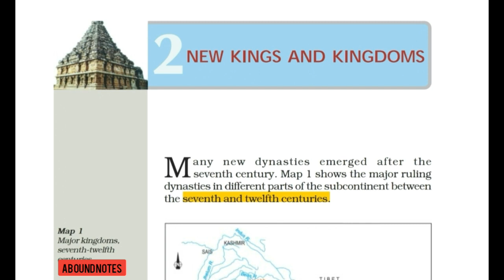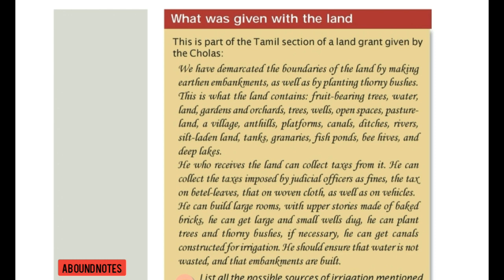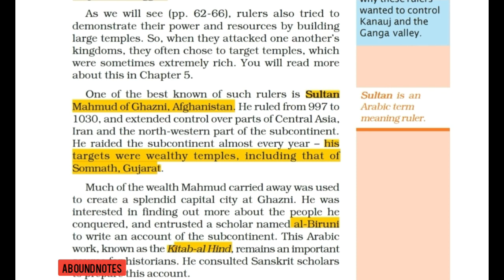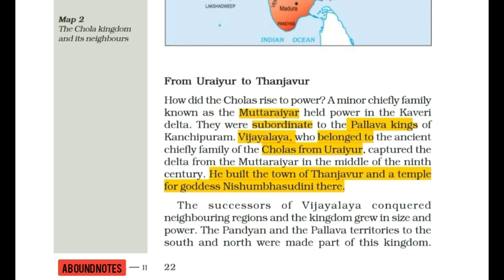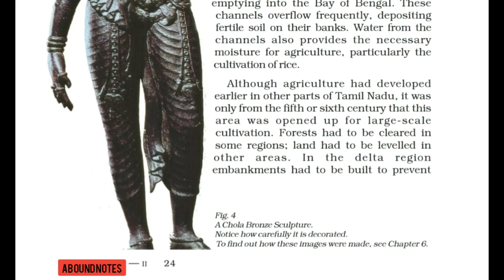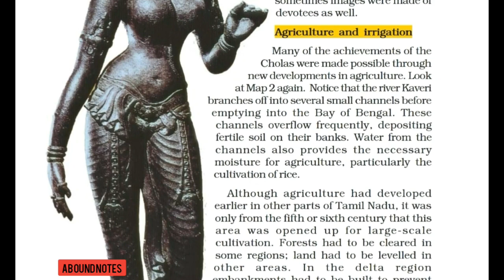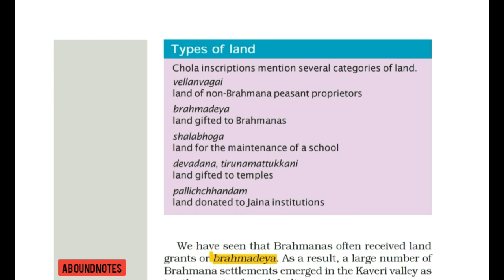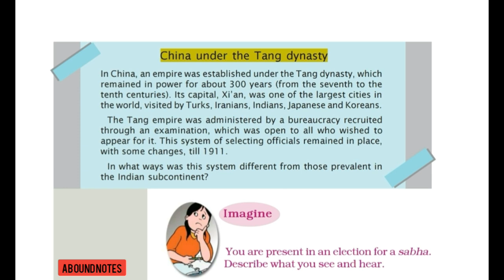NCERT tutorial 7th History chapter 2 New Kings and Kingdoms Part 2 NCERT CBSE HISTORY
This Chapter is explained by the Experienced Teacher working at the Prestigious institute.

This history course is advised to learn for the preparation of the foundation of UPSC MPSC olyampiads and other

In this video, we will study class 7th History.

Part 2 of Chapter No. 2 New Kings and Kingdoms,

We will study history of the period between the 7th century and 12th century.